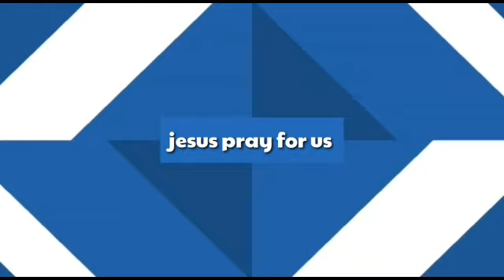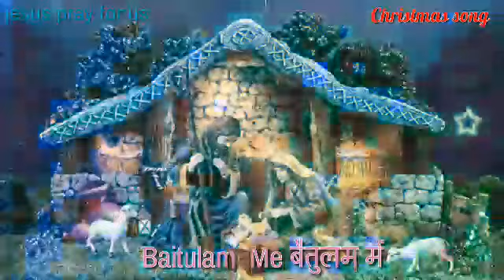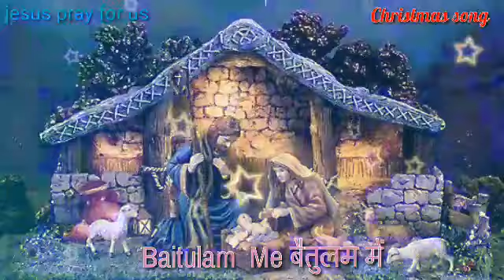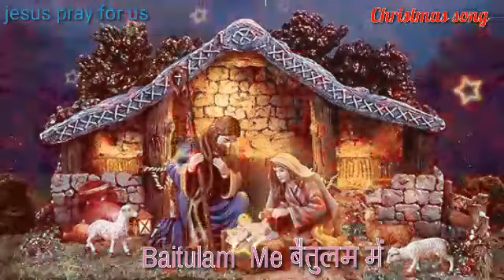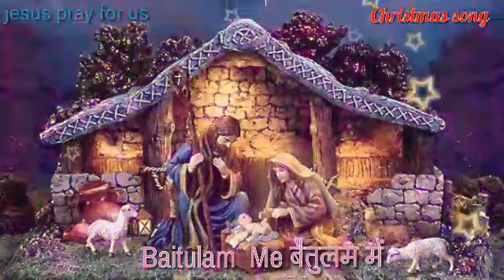Baitulam Me(बैतुलम में)||Nagpuri Christmas song||jesus pray for us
Jai Jeshu 🙏
Song_Baitulam Me(बैतुलम में)
Sadri Christmas Song